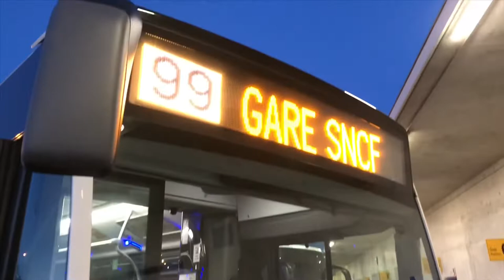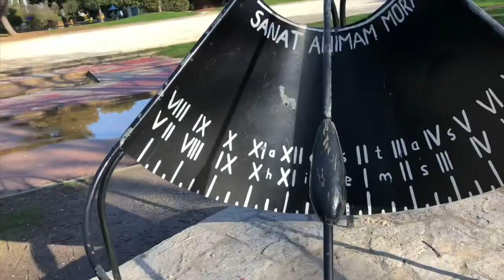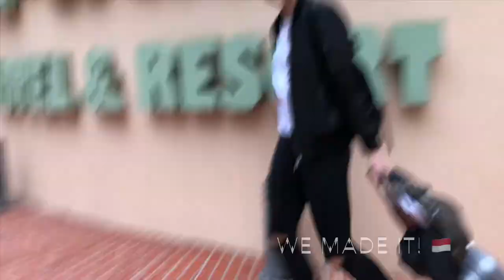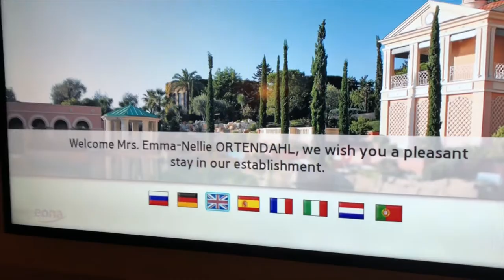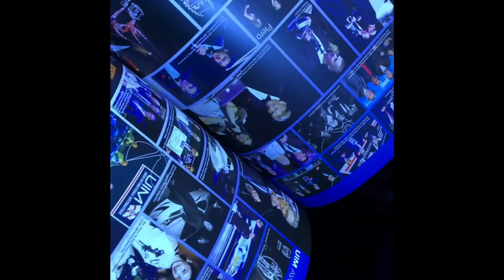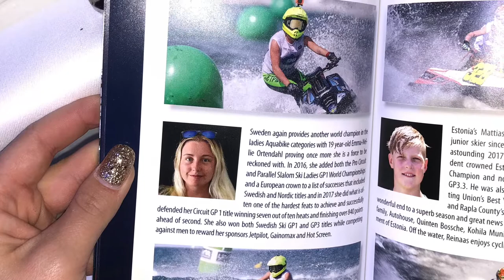UIM GALA MONACO 2017 - Weekend Trip and Awards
Hello!
This video is from the UIM Awards Giving Gala that was held in Monaco in March 2018. I attended to get my awards for the World Title in 2017 and also the top spot in the World Ranking in AquaBike Ski Ladies GP1.

Me and my friend Julia Petersson went for a weekend in Monaco/Nice and we had a great time!

I was planning to post it to my FB page but changed my mind and thought that it suited better at YouTube!